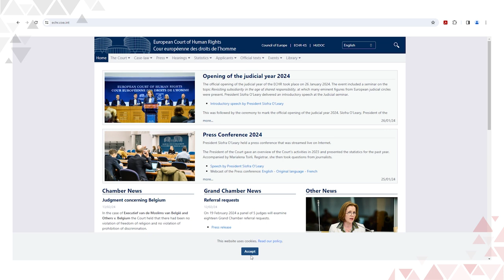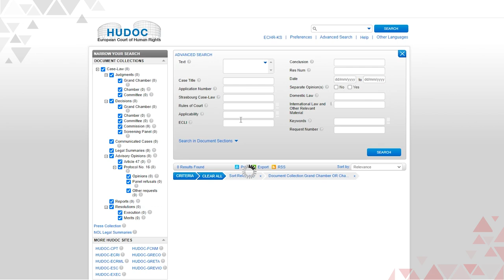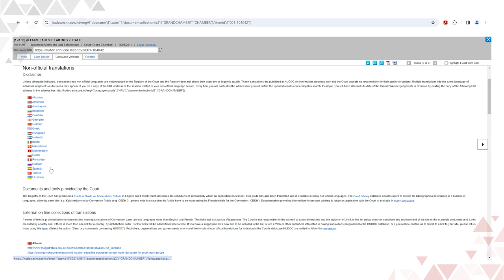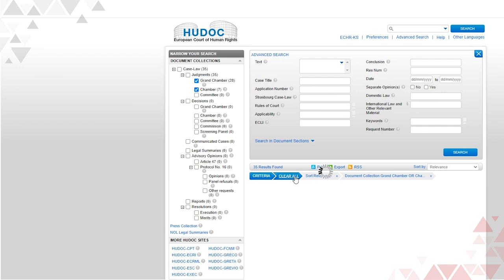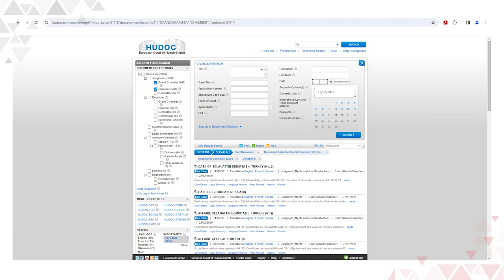¿Cómo buscar sentencias y opiniones consultivas del Tribunal Europeo de Derechos Humanos?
En este vídeo se enseña a realizar búsquedas de sentencias y opiniones consultivas del Tribunal Europeo de Derechos Humanos en la base de datos “HUDOC”.